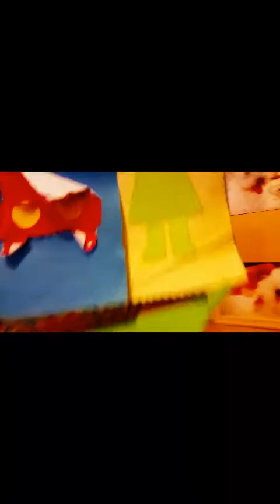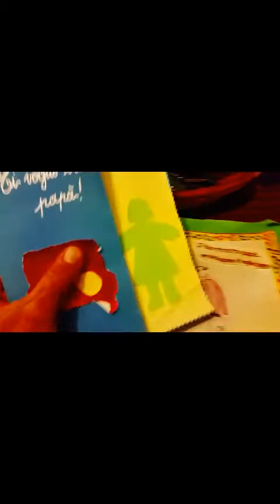i BamBini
Tutti le cose fanno parte del museo della mia vita...ecco una parte delle cose riguardo i bambini...chissà quante altre ...assurde!
P.S.N.B.al minuto 10:00 circa in poi..consegnati da adulti quando andai a trovare i miei figli .. questi fogli scritti disegnati ritagliati stampati sono una prova di incapacità crudeltà e menefreghismo oltre al fatto che provano la pianificazione anche in maniera subdola e soffusa oltre che con altre violenze dei crimini su di me bambino adulto e i bambini miei e quelli degli altri che sono costretto a vedere in questo stato di falsità perenne dal tempo dei tempi...
..documenti superstiti dopo una strana alluvione concentrata solo in garage allagato coi buchi tappati e intrusioni varie.
10:24 il testo recita:

che bello giocare con le costruzioni e poi quando e' sera guardare i cartoni;

che gioia dipingere con i pennarelli e mettere assieme i puzzle piu' belli;

ma il momento magico anche
oggi sara'
quando ritorni a casa tu: